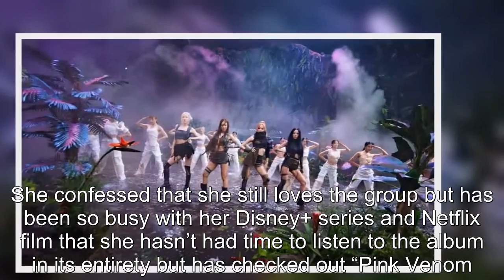Actress Sofia Wylie Can't Stop Praising Her BLACKPINK Bias